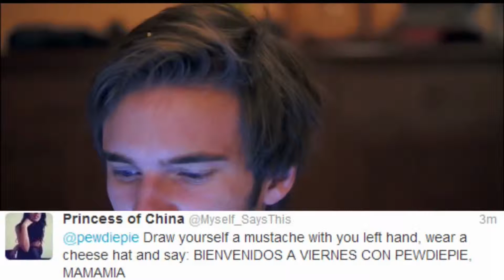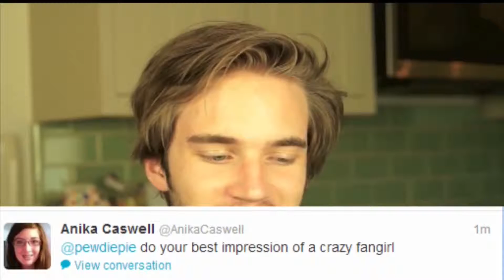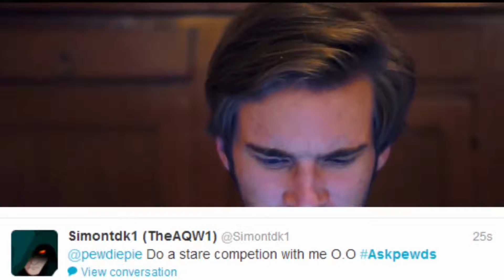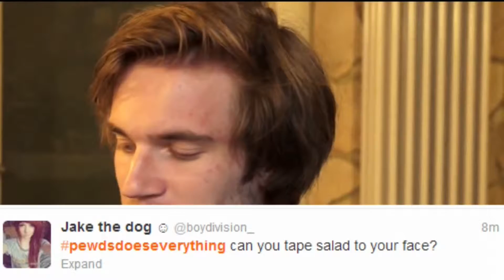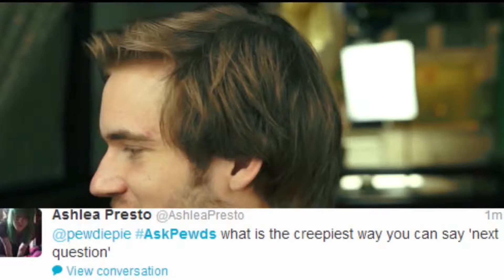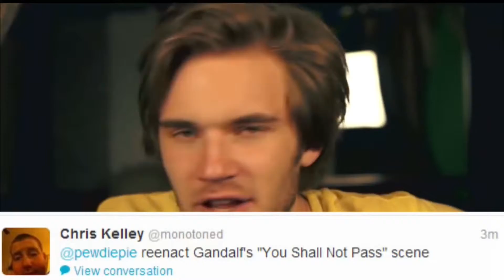Best of Pewds Does Everything & Comments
Best of Pewds :D

Die Intro Musik ist von: Rune RK - Calabria (Firebeatz Remix) [Official Music Video]

Wenn es euch gefällt dann schreibt Kommentare und Liked es!!
Fragen werden gerne beantwortet und wir freuen uns auf Kommentare und ABOS sowieso :D